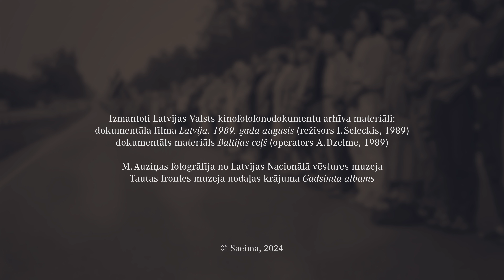Skaidrītes Ābramas Baltijas ceļš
Deputāte Skaidrīte Ābrama atgriežas vietā, kur pirms 35 gadiem piedalījās akcijā Baltijas ceļš, kad aptuveni 2 miljoni cilvēku sadevās rokās un izveidoja cilvēku ķēdi, kas savienoja Baltijas valstu galvaspilsētas